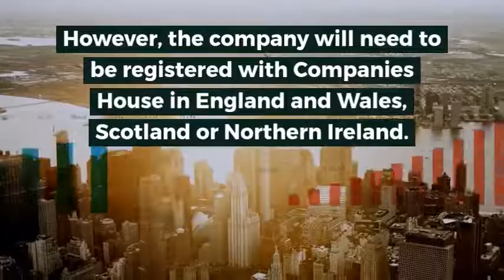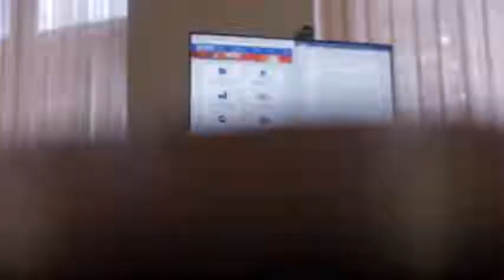Can a Non UK Resident form a UK Limited Company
Watch our video to learn if a non-UK resident can form a UK company

Free Company Formation